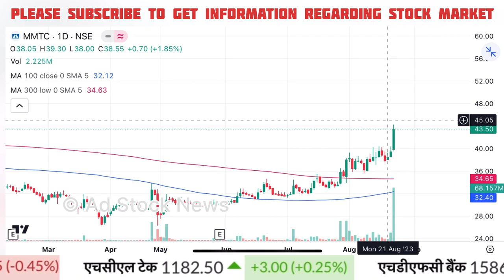MMTC share latest news today | Mmtc share analysis